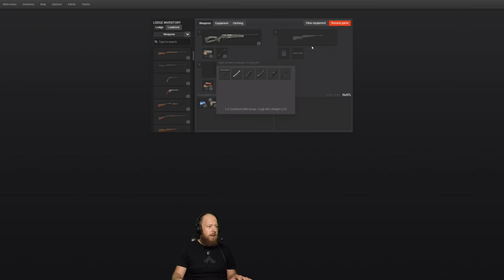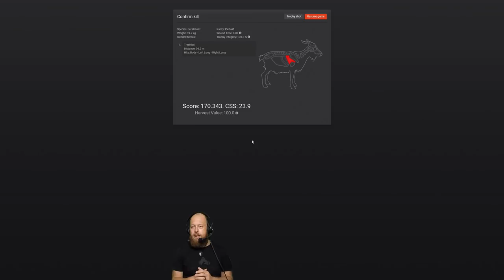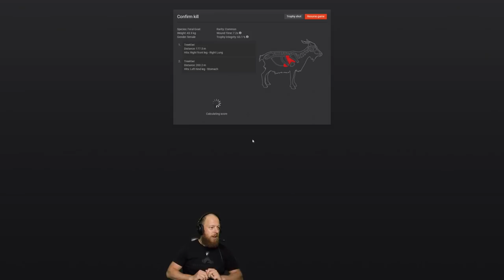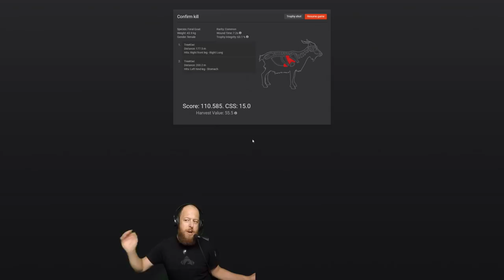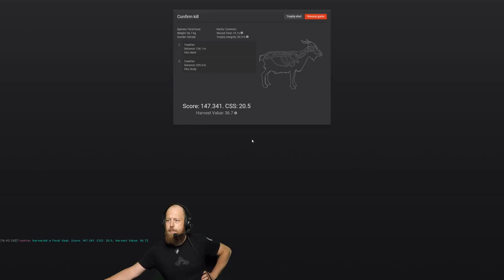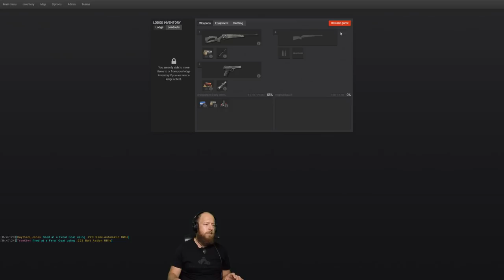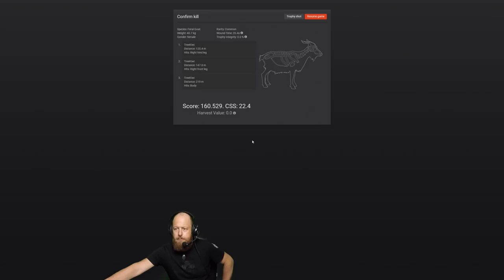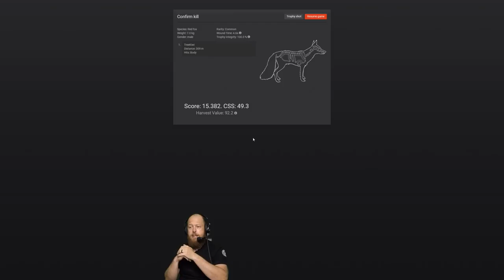Lock&Learn: Open Multiplayer